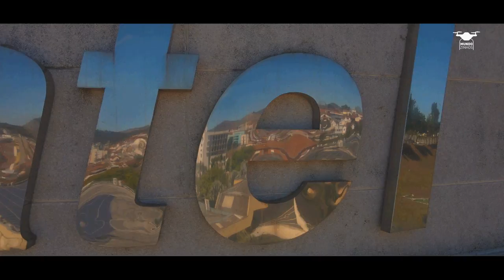Imagens aéreas do Instituto Nacional de Telecomunicações - Inatel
Imagens aéreas do Instituto Nacional de Telecomunicações - INATEL em Santa Rita do Sapucaí/MG

Retrato aéreo dos mundos do mundo.

⚠️ Vídeos protegidos pela Lei de Direitos Autorais (Lei 9610/98), por favor, não usar sem autorização!